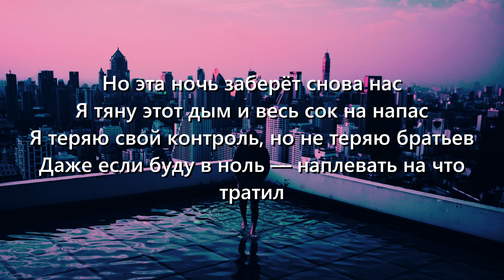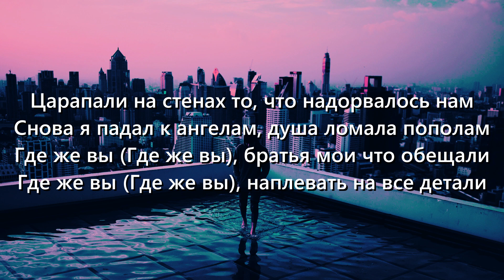Xcho - Где же вы [ Lyrics ] | BSX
[Текст песни «Где же вы»]

[Интро]
А-а-а-а
А-а-а-а

[Припев]
Царапали на стенах то, что надорвалось нам
Снова я падал к ангелам, душа ломала пополам
Где же вы, братья мои что обещали
Где же вы, наплевать на все детали

[Куплет]
Если я в шоколаде — братик хавает сахар
Что на непонятном пацы крутили шафл
А я так покатаюсь, сердце нас накатало
Покажи свой каталог, ало, hallo
Холода, затянулось небо, в этом мире не был
Где тоска и печаль, что-то на запретном
Разводили свой костер, добывая пылью
На квадрате есть актёр, применяем силу
Но эта ночь заберёт снова нас
Я тяну этот дым и весь сок на напас
Я теряю свой контроль, но не теряю братьев
Даже если буду в ноль — наплевать на что тратил

[Припев]
Где же вы (Где же вы), братья мои что обещали
Где же вы (Где же вы), наплевать на все детали